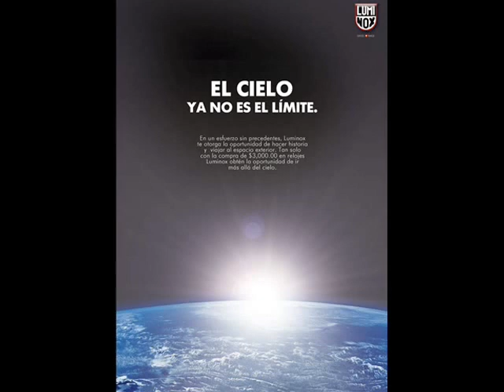Luminox llegará al Espacio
La expectativa sobre la promoción del viaje espacial de Luminox crece cada día más.

En esta ocasión, Carlos Mota hace mención de la importante inversión que estamos haciendo para lograr la hazaña de llevar al primer mexicano promedio en un viaje sin precedentes al Espacio.

Luminox, ready for mission